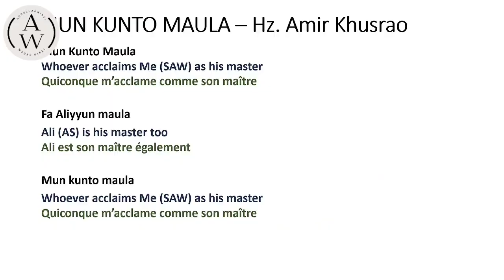Ali Maula - Ustad Abdullah Niazi & Waqas Niazi Qawwal - Montreal Canada - Accès Asie Festival 2022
(Qual) Mun Kunto Maula Performed by Ustad Abdullah Manzoor Niazi, Waqas Niazi Qawwal & Group

Live at Accès Asie Festival in Montreal Canada, May 2022

Organized by Kabir Centre for Arts & Culture